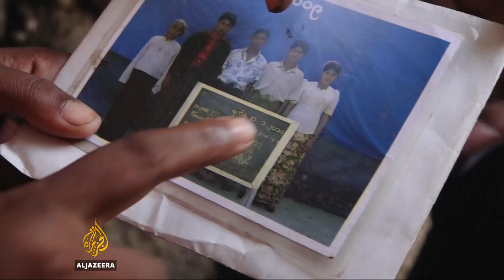Nepal failing to recognise Rohingya as refugees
A small number of Rohingya refugees who fled Myanmar's military crackdown have managed to reach Nepal’s capital Kathmandu.

But despite their claims for asylum and the reports of atrocities by Myanmar's forces, Nepal does not recognise them as refugees.

Al Jazeera's Subina Shrestha reports from Kathmandu.